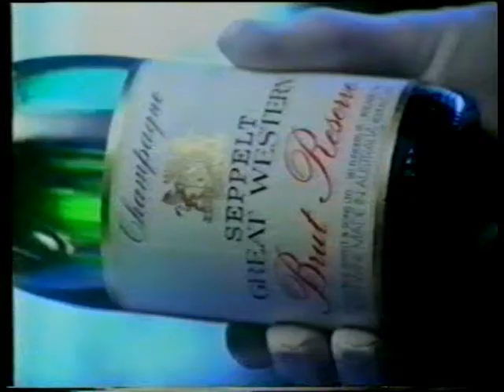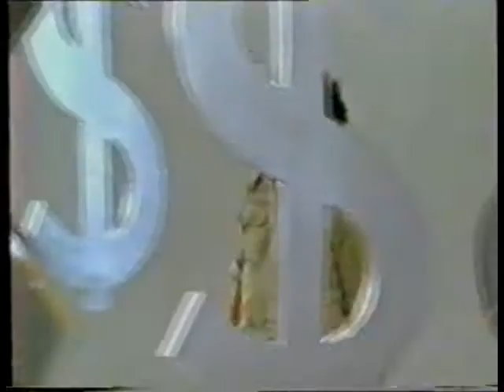Ghost Story 1972 [Phantom of Herald Square part 6]